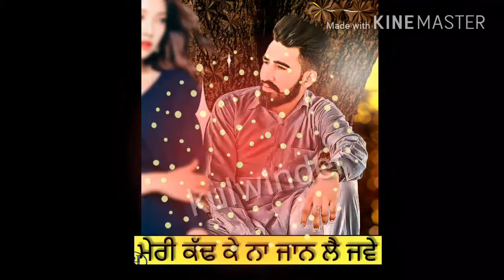nit di narazgi teri Whatsapp Punjabi Status👌